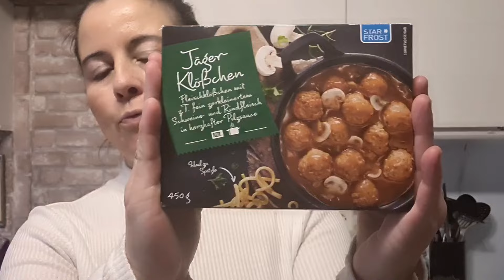Edeka Haul 🛒/Weihnachtlicher Einkauf🎄🎄/ wunderschöne Dekoration❤️🤶🎄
Hallo meine Lieben heute gibt es wieder einen Edeka, Aktionhaul von mir💜

Über eure Kommentare freue ich mich sehr.